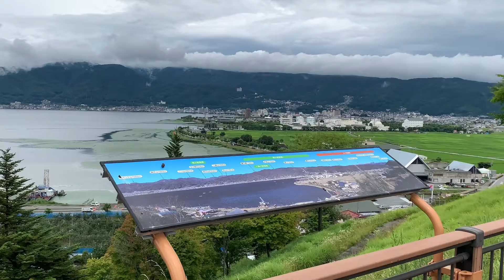Nagano | Suwako sa Noborisen | Onsen♨️